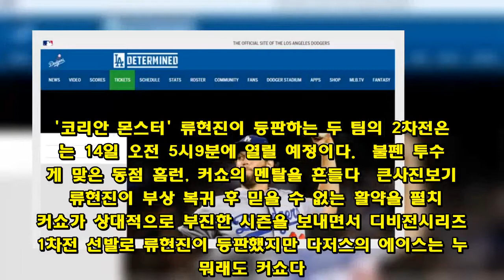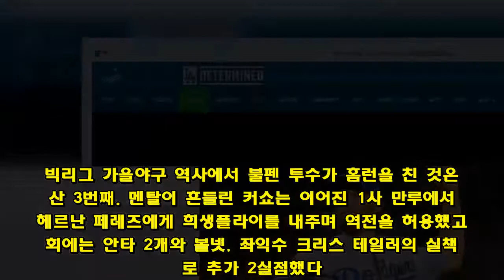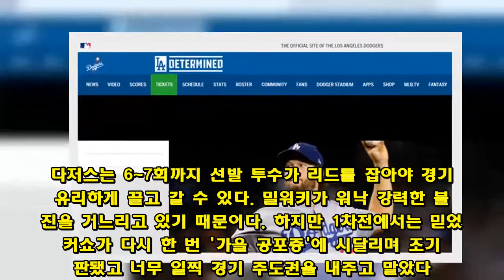올해도 '가을 탄' 커쇼, 류현진 부담 커졌다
'가을에 약한 커쇼'는 단순한 징크스가 아닌 과학이었을까.   데이브 로버츠 감독이 이끄는 LA다저스는 13일(이하 한국시각) 미국 위스콘신주 밀워키의 밀러파크에서 열린 2018 메이저리그 밀워키 브루어스와의 내셔널리그 챔피언십 시리즈 1차전에서 5-6으로 패했다. 7전 4선승제의 단기전 시리즈에서 중요한 첫 경기에서 기선을 제압 당한 다저스는 향후 더욱 힘든 일정 소화가 불가피해졌다.  다저스는 애틀랜타 브레이브스와의 디비전시리즈 2차전에서 8이닝 무실점으로 호투한 에이스 클레이튼 커쇼를 투입했다. 하지만 커쇼는 밀워키 타선을 맞아 3이닝 6피안타 5실점 4자책으로 부진했다. 특히 3회 불펜 투수 브랜든 우드러프에게 동점 홈런을 맞은 것이 치명적이었다. '코리안 몬스터' 류현진이 등판하는 두 팀의 2차전은 오는 14일 오전 5시9분에 열릴 예정이다.  불펜 투수에게 맞은 동점 홈런, 커쇼의 멘탈을 흔들다  큰사진보기    류현진이 부상 복귀 후 믿을 수 없는 활약을 펼치고 커쇼가 상대적으로 부진한 시즌을 보내면서 디비전시리즈 1차전 선발로 류현진이 등판했지만 다저스의 에이스는 누가 뭐래도 커쇼다. 커쇼는 2011년부터 작년까지 7년 동안 정규 시즌 MVP 1회, 사이영상 3회, 다승과 탈삼진왕 각 3회, 평균자책점왕 5회를 기록했다. 이 기간 동안 커쇼가 내셔널리그 사이영상 투표에서 5위 밖으로 밀려난 적은 한 번도 없었다.  디비전시리즈 2차전 등판 후 충분한 휴식을 취할 수 있었던 커쇼는 밀워키와의 챔피언십시리즈에서도 1차전 선발로 낙점됐다. 이에 맞서는 밀워키는 워싱턴 내셔널스에서 트레이드로 영입해 5경기에서 3승2.13으로 호투했던 좌완 지오 곤잘레스를 내세웠다. 곤잘레스는 2012년 21승을 기록하며 다승왕에 오르기도 했지만 올해 포스트시즌에서는 첫 등판이다.  곤잘레스가 1회를 삼자범퇴로 막은 것과 달리 커쇼는 1회부터 무사2루의 위기를 내줬다. 하지만 커쇼는 노련한 투구로 후속 타자들을 삼진과 땅볼 2개로 처리하며 위기를 넘겼고 다저스는 2회 선두 타자 매니 마차도의 솔로 홈런에 힘입어 선취점을 뽑았다. 곤잘레스가 선취점을 내주자 크레이그 카운셀 감독은 3회부터 투수를 우드러프로 교체하며 일찌감치 불펜 물량공세를 시작했다.  커쇼는 3회 선두 타자로 나온 불펜 투수 우드러프에게 동점 홈런을 허용했다. 빅리그 가을야구 역사에서 불펜 투수가 홈런을 친 것은 통산 3번째. 멘탈이 흔들린 커쇼는 이어진 1사 만루에서 헤르난 페레즈에게 희생플라이를 내주며 역전을 허용했고 4회에는 안타 2개와 볼넷, 좌익수 크리스 테일러의 실책으로 추가 2실점했다. 결국 커쇼는 4회 아웃카운트를 한 개도 잡지 못하고 마운드에서 내려 왔고 밀워키는 4회에만 3점을 뽑으며 일찌감치 승부를 결정 지었다.  밀워키는 5회부터 '좌타 킬러' 조쉬 헤이더가 등판해 삼진 4개를 곁들이며 3이닝을 무실점으로 틀어 막았다. 밀워키는 7회말 헤수스 아길라의 솔로 홈런으로 스코어를 6-1까지 벌렸지만 다저스도 8회 마차도와 맷 켐프의 적시타로 3점을 추격했다. 다저스는 9회에도 테일러의 3루타로 한 점차까지 추격에 성공했지만 저스틴 터너가 삼진으로 물러나며 역전에 실패하고 경기를 내줬다.  다저스는 6~7회까지 선발 투수가 리드를 잡아야 경기를 유리하게 끌고 갈 수 있다. 밀워키가 워낙 강력한 불펜진을 거느리고 있기 때문이다. 하지만 1차전에서는 믿었던 커쇼가 다시 한 번 '가을 공포증'에 시달리며 조기 강판됐고 너무 일찍 경기 주도권을 내주고 말았다. 다저스로서는 8회 추격전을 통해 밀워키의 필승조를 모두 끌어 올린 것이 위안거리였다. 분명한 사실은 1차전 패배로 인해 2차전 선발로 예정된 류현진의 어깨가 더욱 무거워졌다는 점이다.☞ 관점이 있는 스포츠 뉴스, '오마이스포츠' 페이스북 바로가기